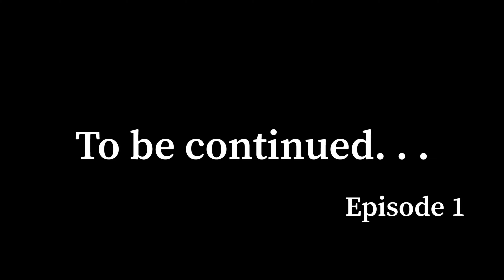Devils Lake Road-Trip | During 2020 Episode 1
Hey hundertmarkers, we took a road trip down to devils lake! We were planning this for weeks, but unfortunately it rained so much and the weather was not the best so we couldn’t go before but today it was really nice so we just had to go. Hope you enjoy the video we will also be uploading the other episodes in the short devils lake series.